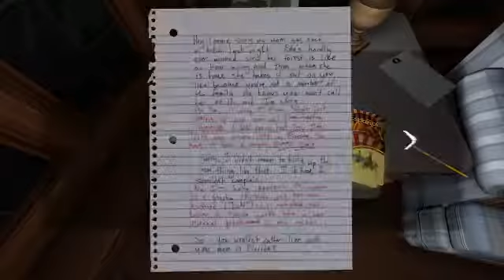Juegos Games with Gold Octubre 2017